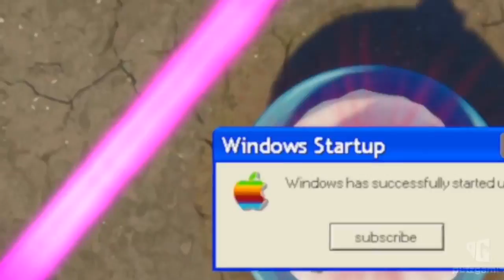MLG protecting the last default